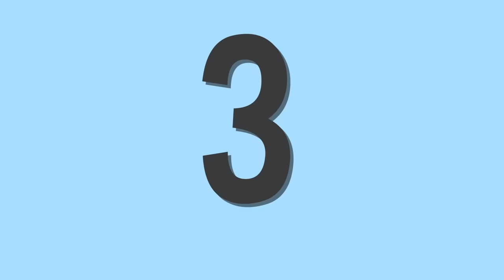10 ERROS QUE VOCÊ COMETE COM SEU CABELO E NÃO SABIA! | KIM ROSACUCA